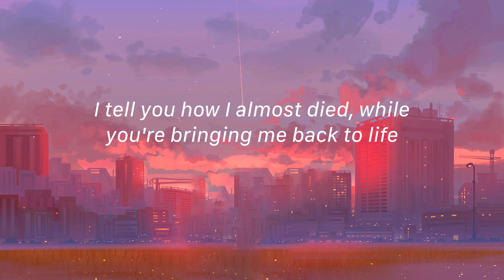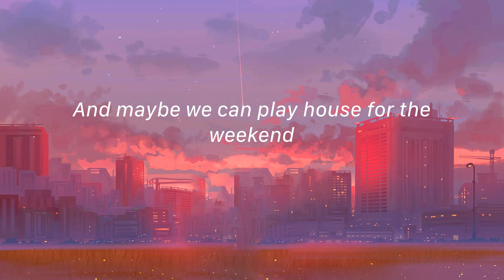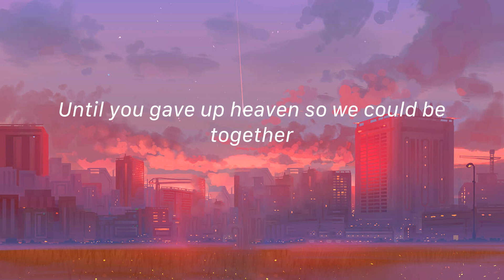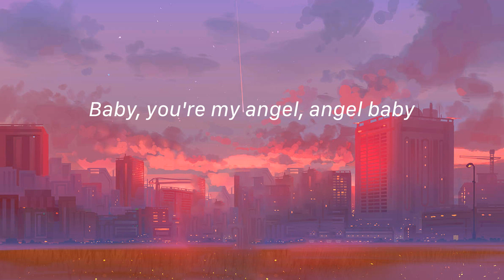Angel Baby - Troye Sivan (Lirik)